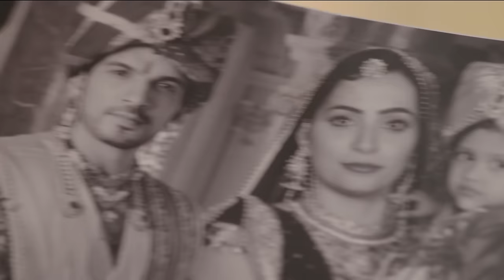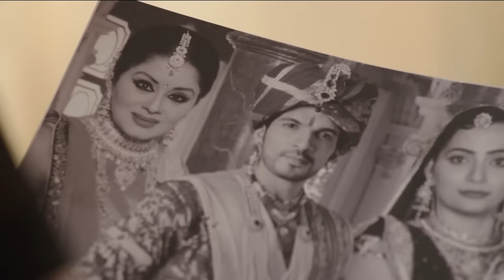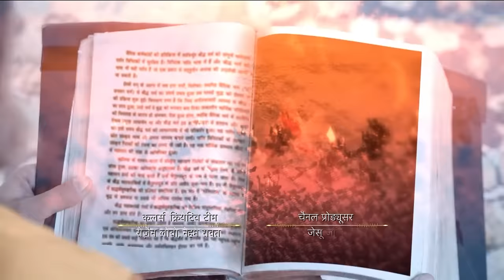İntikam Rüzgarı Hint Dizisi | 38. Bölüm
Hint dizileri içinde fantastik hikayesiyle izleyiciyi kendisine bağlayan Naagin, İntikam Rüzgarı adıyla Youtube’da! Shivanya ve kuzeni Shesha’nın ilginç öyküsünü anlatan İntikam Rüzgarı - Naagin Hint dizisi Türkçe dublajlı 38. bölümüyle sizlerle.

Ankush, Viren ve Shailesh, Naagmani adlı büyülü taşı alabilmek için Shivanya’nın ailesini öldürür. Shivanya ailesinin intikamını almak için Ankush’un evine girmeye çalışır. Ankush’un iyi kalpli oğlu Ritik Shivanya’ya aşık olur. Bunu öğrenen Shivanya planlarını rahat uygulayabilmek için Ritik’le evlenir. Ailesinin katillerinden üçünün kimliğini bilen Shivanya sonunda diğer katilleri de öğrenir. Shesha ise Shivanya’nın kocası Ritik’e aşık olur. Shivanya sonunda ailesinin katillerinden biri olan Ankush’u öldürür. Shivanya ve Shesha’nın yılana dönüştüğüne tanık olan Ritik ise büyük bir şok yaşar. Ritik yıllardır doğru bildiklerinin aslında büyük bir aldatmaca olduğunu anlayınca yıkılır.

Ritik, her şeye rağmen Shivanya’ya olan aşkına sahip mi çıkacak? Shesha Ritik’e olan duygularını saklayabilecek mi? Shivanya ailesinin intikamını alabilecek mi? Hepsi ve daha fazlası ‘İntikam Rüzgarı’ ile Youtube’da yer alıyor.

Yönetmen: Santram Varma, Rajan Kumar Singh
Ülke: Hindistan